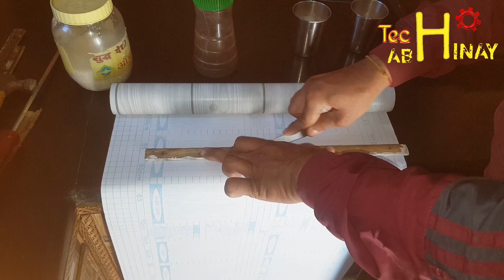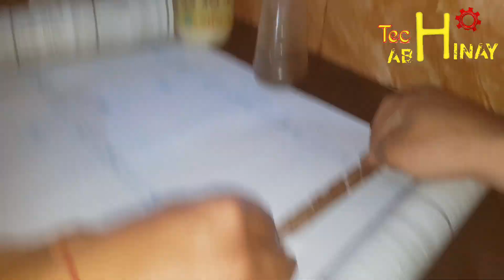किचन के खराब मॉडलर को ऐसे करे सही। Kitchen moudlar repair and modify